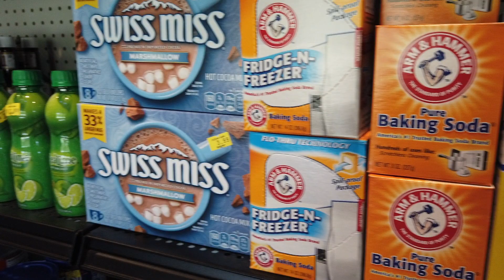OVR Camp Store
The grand opening of the OVR Camp Store was in May 2020. The Camp Store is part of our new 11,000 square foot building complex!